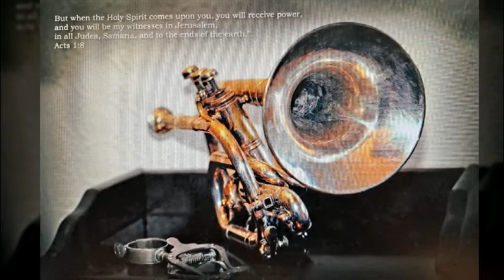민들레 홀씨되어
트럼펫이나 색소폰하시는분 초대합니다